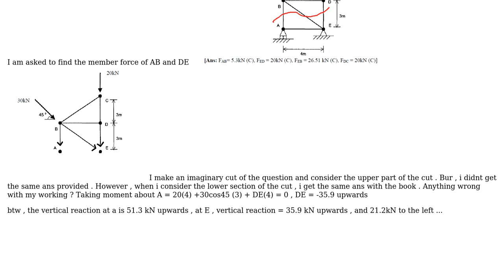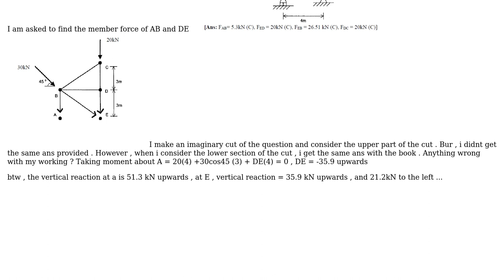Engineering: cut section method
With thanks & praise to God, and with thanks to the many people who have made this project possible! You are responsible for your own actions.